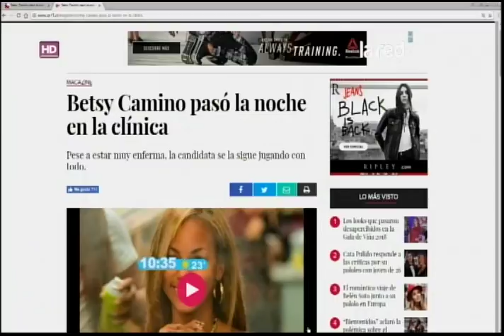Tras el llanto y la presión festivalera: Betsy Camino habría sufrido duro revés en su salud